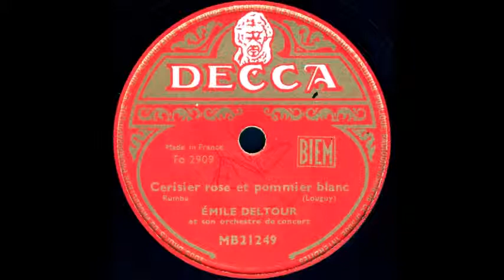CERISIER ROSE ET POMMIER BLANC (Rumba) грампластинка DECCA запись 2909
CERISIER ROSE ET POMMIER BLANC (Rumba)
Оцифровка грампластинки 78 об/мин DECCA (Франция) запись номер 2909 формат Гранд (25см)